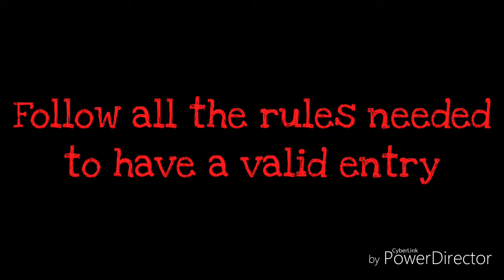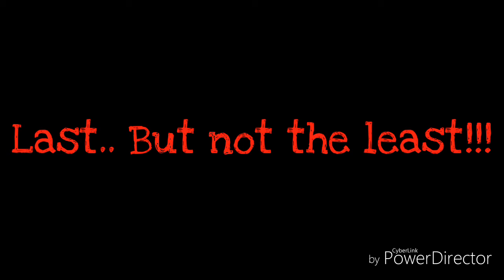Time For Giveaway | Rules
*2. Follow Handy Gifts on Facebook

*5. Comment "Participated" in the comment section to be eligible for the giveaway.

NOTE: ALL THE RULES MENTIONED WITH THE * MARK HAS TO BE NECESSARILY FOLLOWED.